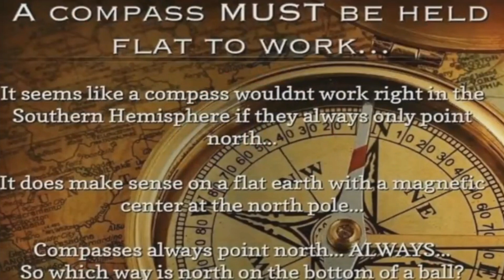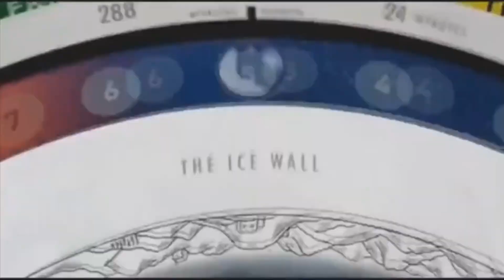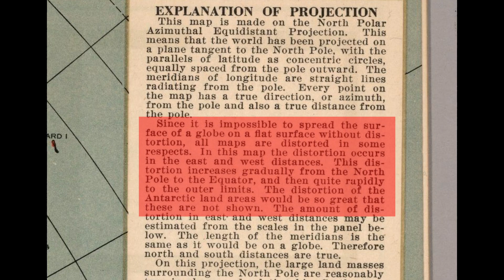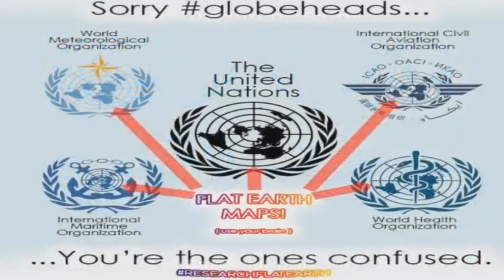Eric Dubay Caught Lying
@FlatEarthEric  is dishonest. Flat Earthers are wrong, dead wrong. They come up with feeble ideas and even more feeble evidence to support those ideas. Going through a Dubay video, I saw he presented a piece of evidence. However, he KNOWS that the evidence doesn't support him. Worse than that, he KNOWS that the evidence DIRECTLY contradicts him - and yet he puts it forward - and I PROVE it.

This is dishonest. This is lying. He is lying to everyone on YouTube and so taking advantage of people. This makes him a scumball of the highest order. Being mistaken or not understanding something can be forgiven, especially if that person then learns from their error, but I have caught him, fair and square lying about evidence.

Well Eric?